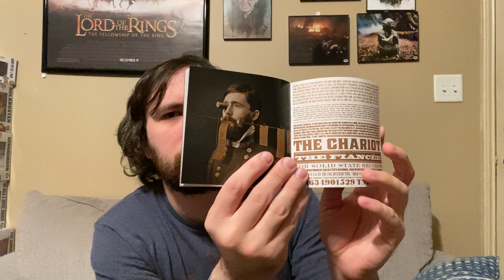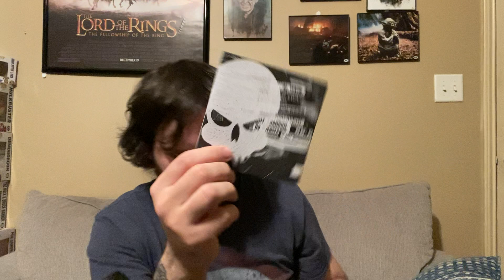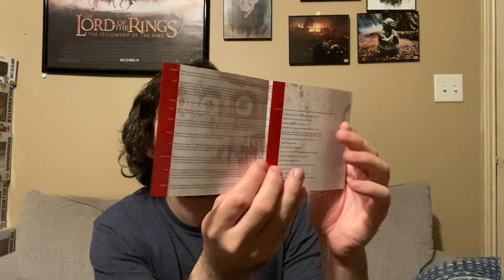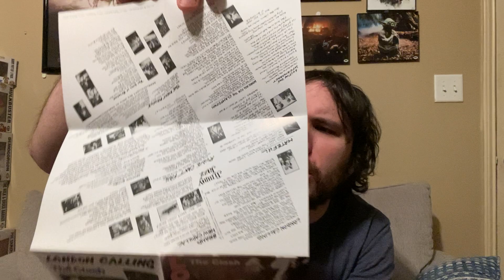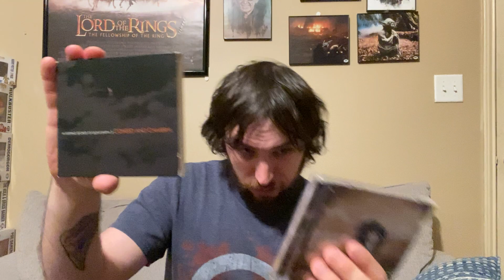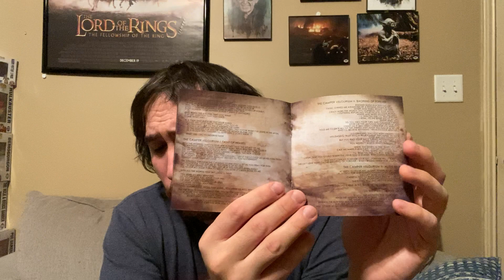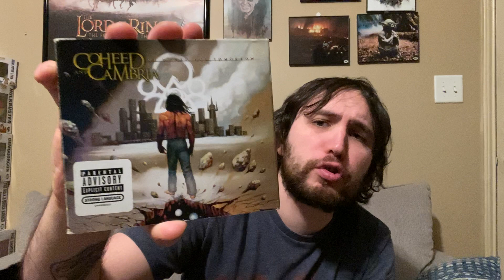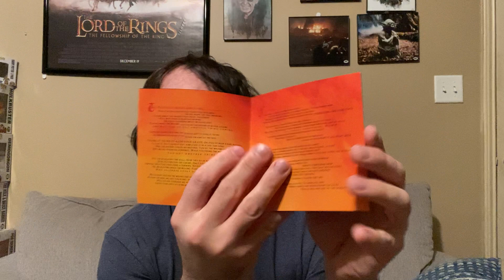My CD Collection Part 4: The Chariot-Coheed and Cambria